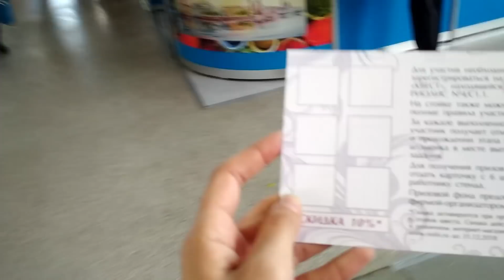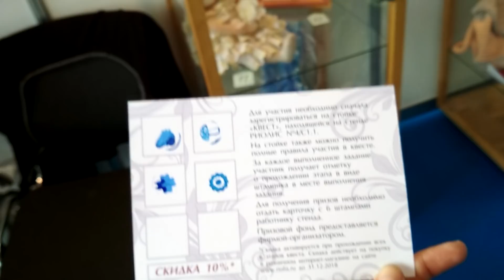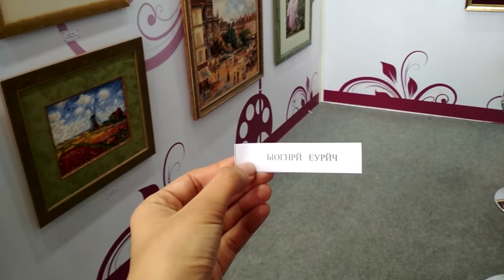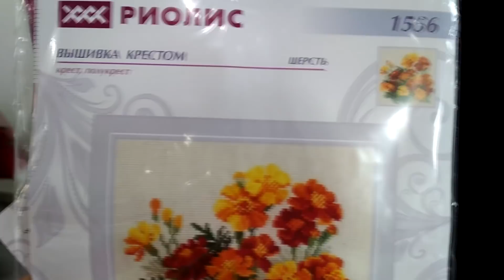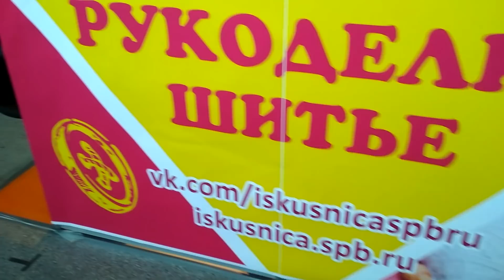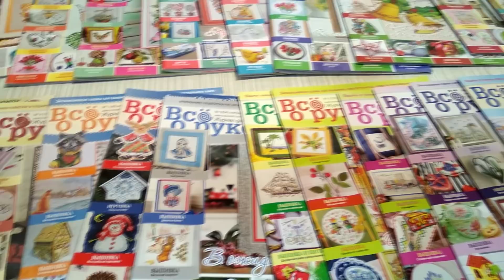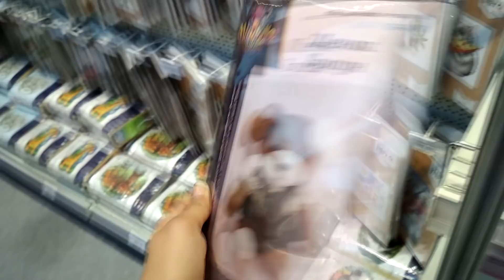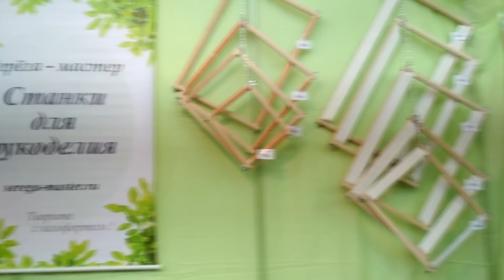Выставка Рукоделия. Формула Рукоделия 2018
Вы были на выставке Формула Рукоделия? А я вот была! Это моя третья выставка. Было просто замечательно! Столько интересного там ждет всех посетителей!
Смотрите о моем походе на Формулу Рукоделия!

👍👍👍 СМОТРИТЕ! ТВОРИТЕ! НОСИТЕ! 🖖🏻🖖🏻🖖🏻